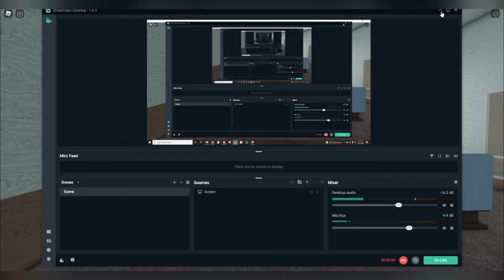Playing Mansion with Space Star_Bunny aka Star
Roblox/ Playing with a friend /Scary/Fun